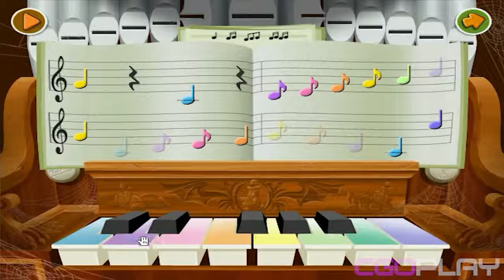♥ Disney Learning Adventure: Search for the Secret Keys with Mickey Mouse (Educational Vid Part 3 HD